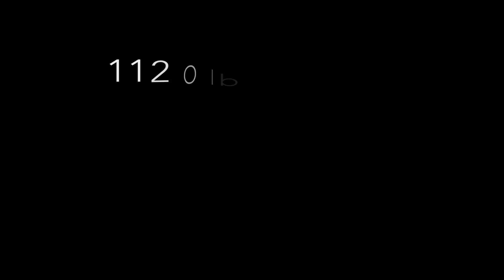Ernstige frontale aanrijding in Oldenzaal